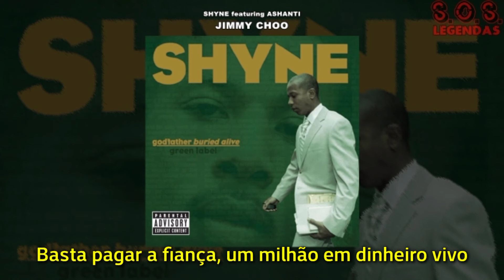Shyne - Jimmy Choo (feat. Ashanti) (Legendado)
Artista: Shyne featuring Ashanti.
Título: Jimmy Choo.
Produzido por: Ayatollah.
Faixa: 8
Álbum: Godfather Buried Alive.
Ano: 2004
Gravadora: Gangland / Def Jam.